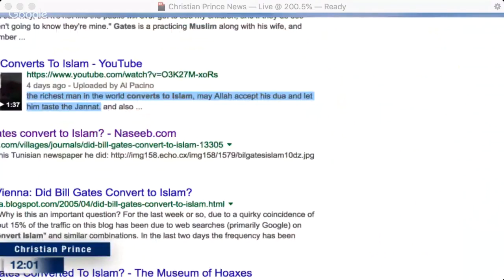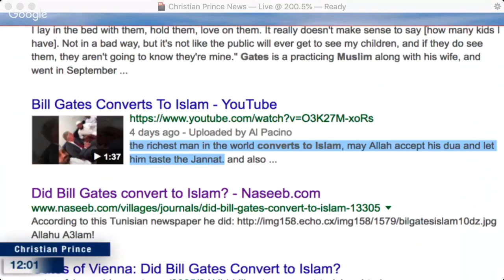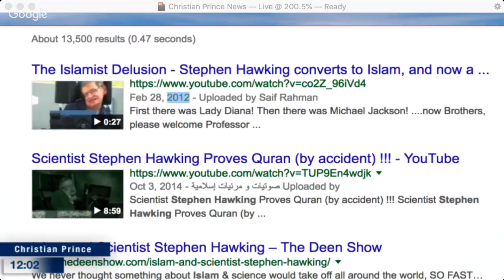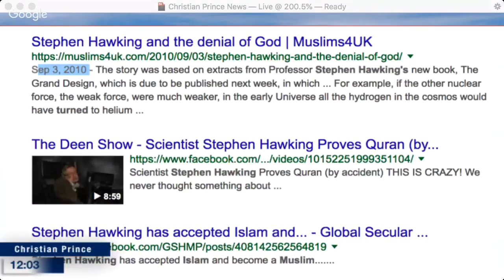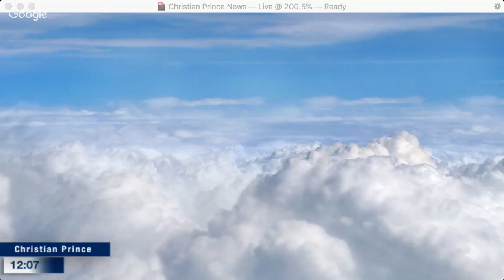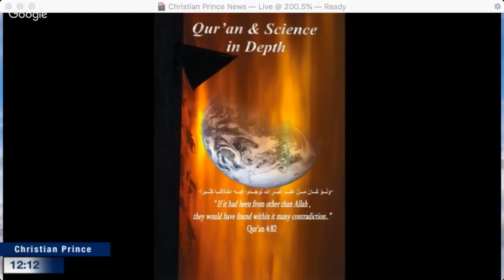Christian Prince - Strange Tales of Converts to Islam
One of the richest men in the world converts to Islam, may Allah accept his dua and let him taste the Jannat. Allahu Akbar

This is a repost of a Christian Prince Live Stream video from April 10, 2018.